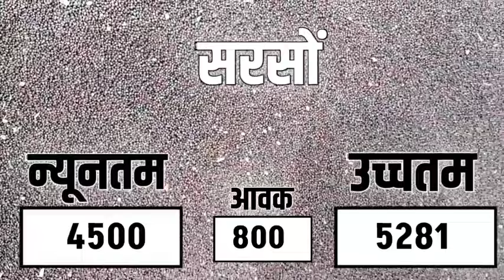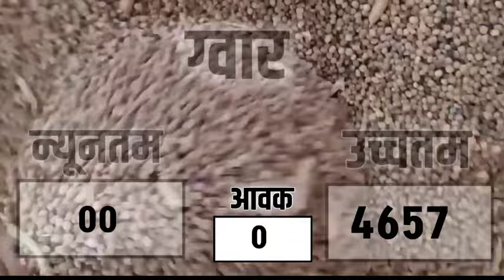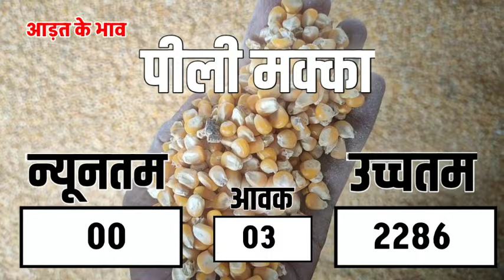आज 15 जुलाई 2024 के सभी फसलों के निंबाहेड़ा मंडी भाव|Nimbahera mandi bhav today 15 July 2024